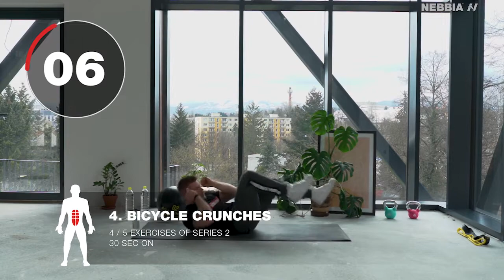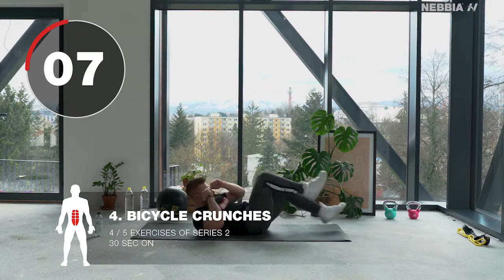DAY 10 | HOMEWORKOUT: train with NEBBIA!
This 3-week-training program was designed by our athletes and professional fitness trainers. It's a full-body workout plan that will transform your body and get you real results. Today's training is a full body 💪

Let's join us and invite your buddies as well, it's worth it!

GO AND SPICE UP YOUR FITNESS CLOSET WITH NEBBIA!